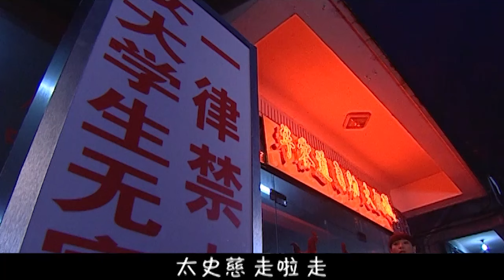【都市青春偶像剧】你像星光一样美 07 | 打工妹谭松韵被相爱七年的初恋男友劈腿 自主创业偶然机会获得腹黑总裁许凯支持 二人日久生情迅速坠入爱河！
🌸主演：谭松韵、许凯、杨紫、井柏然
🌸类型：现代、浪漫、都市、爱情、创业、豪门